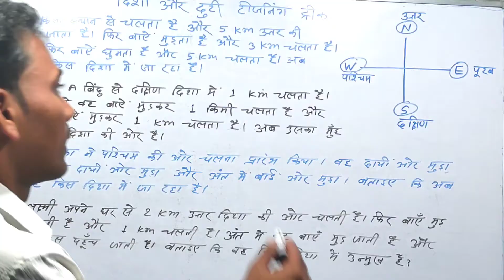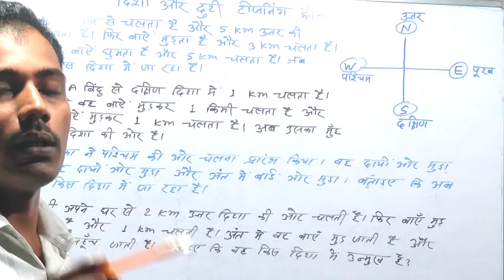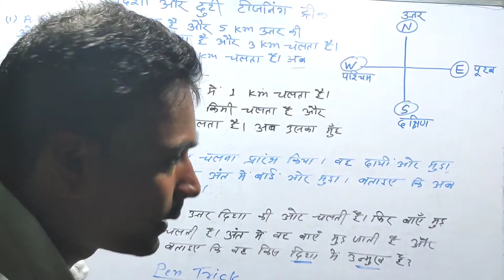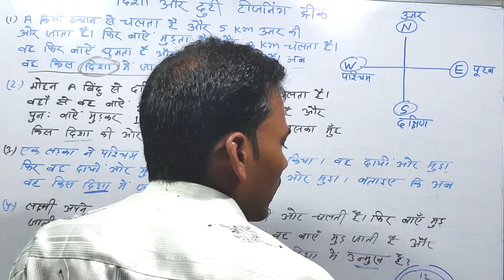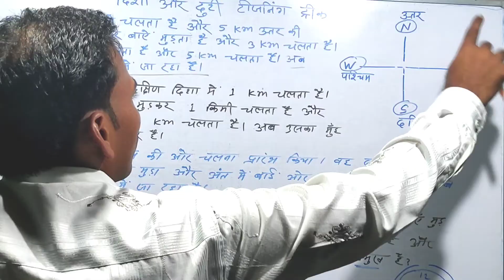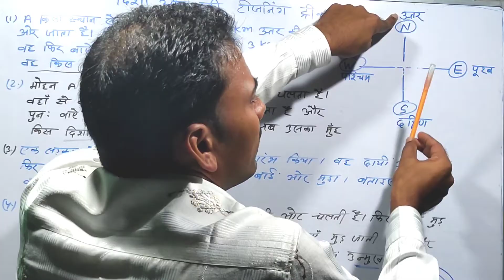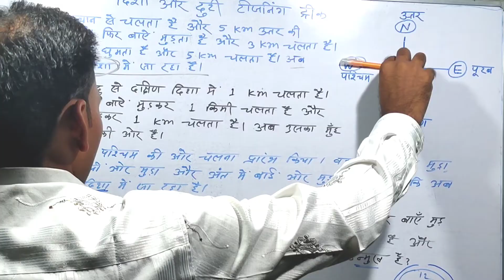Distance And Direction Reasoning Tricks For NMMS EXAM 2022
इस विडियो में मैंने राष्ट्रीय आय सह मेधा छात्रवृत्ति परीक्षा की तैयारी कर रहे छात्रों के लिए दिशा और दुरी रीजनिंग ट्रिक बताया है।
मेधा छात्रवृत्ति परीक्षा 2022 दिशा और दुरी रीजनिंग
About this video
distance And Direction Reasoning Tricks
nmms scholarship exam
nmms exam paper 2022
reasoning tricks for NMMS EXAM
Megha chhatravriti pariksha ka questions